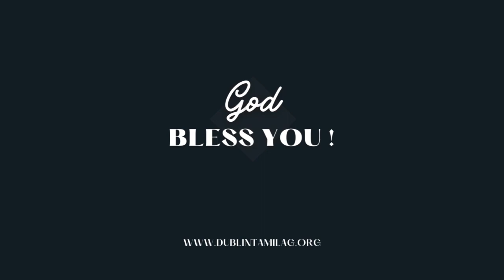பிள்ளைகளுக்கு கஷ்ட நஷ்டத்தை சொல்லி கொடுங்க